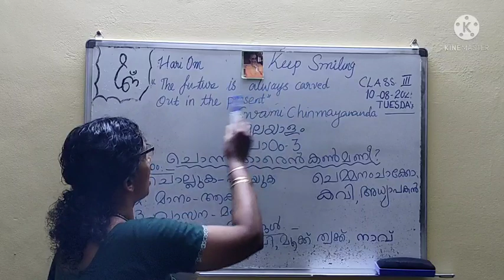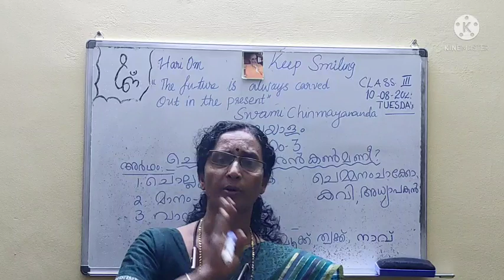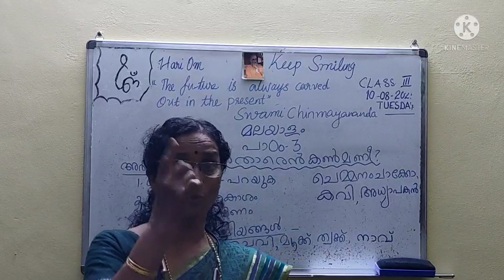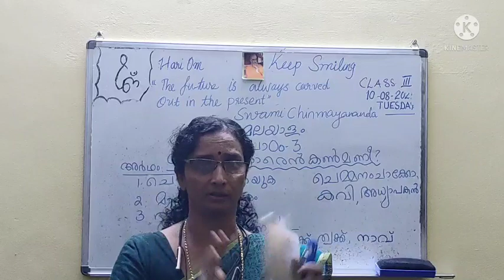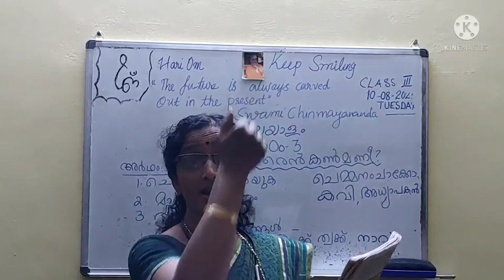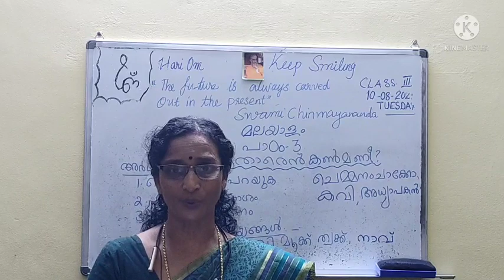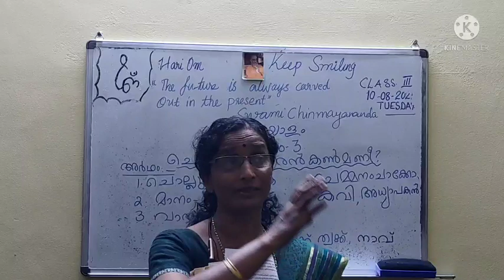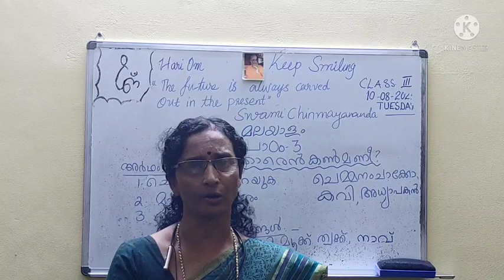class 3 malayalam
Lesson 4 chonnthaaren kanmani?